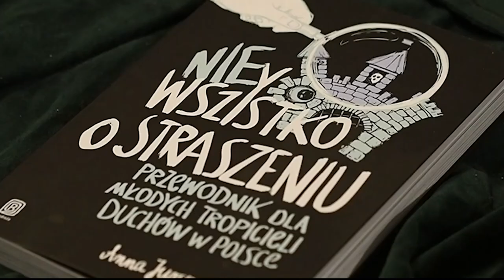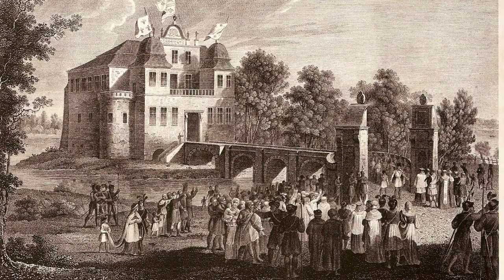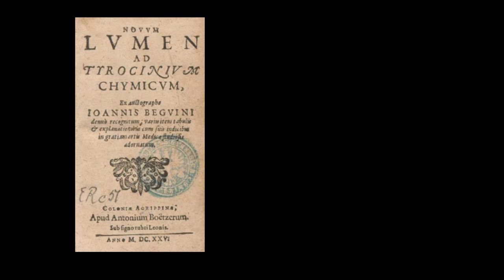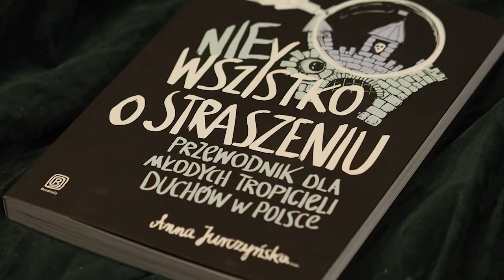40 nawiedzonych miejsc w Polsce!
Przed Wami wspaniała książka, dzięki której zaplanujecie wyjątkowe wyprawy! "Nie wszystko o straszeniu. Poradnik dla Młodych Tropicieli Duchów w Polsce" to zbiór 40 miejsc w Polsce, które są nawiedzane przez duchy! Chciałabym odwiedzić wszystkie, ale tymczasem zabieram Was do 5, na zachętę!

Dajcie znać, czy sami może mieszkacie w nawiedzonych miejscowościach, albo bliskie są Wam jakieś legendy o duchach? Bardzo jestem ciekawa!

Film powstał we współpracy z Wydawnictwem Bezdroża.